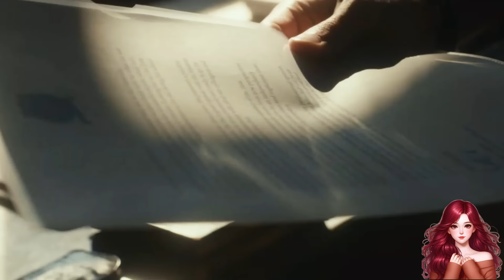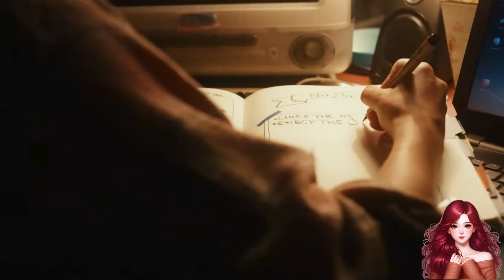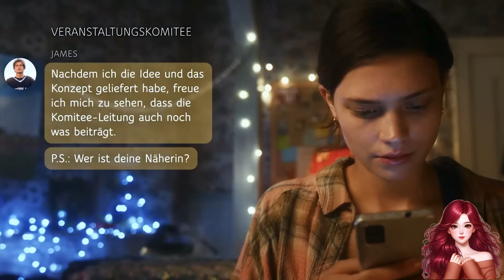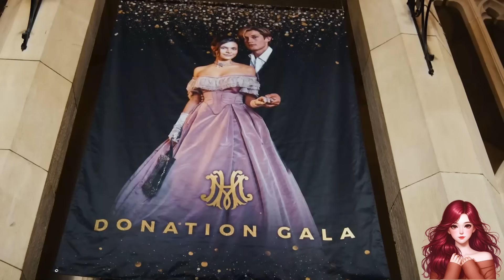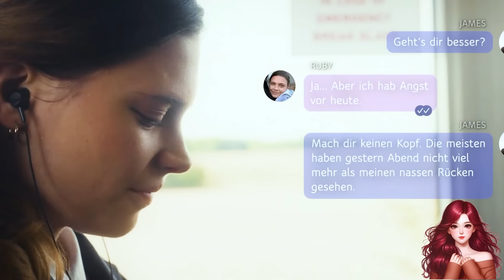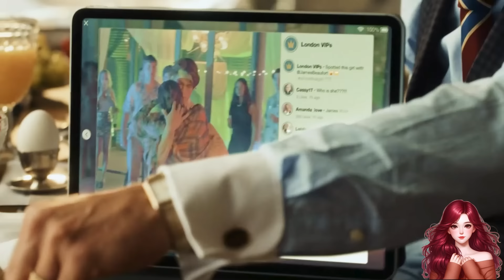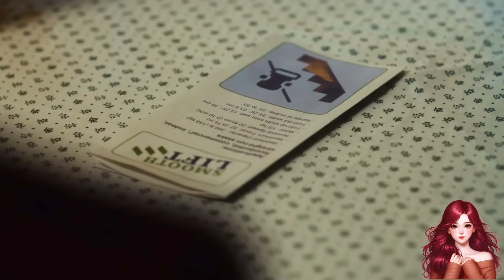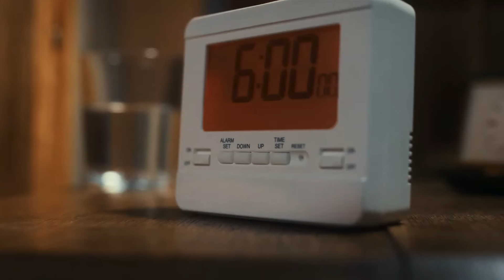Poor Girl & Rich Boy Go from Enemies to Lovers, Being Opposed but Bravely Falling in Love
Summary:Quick-witted scholarship student Ruby unwittingly witnesses a secret at Maxton Hall. Arrogant millionaire heir James is determined to silence her, but their clash ignites an unexpected spark between them.

    Stars
        Harriet Herbig-Matten
        Damian Hardung
        Sonja Weißer